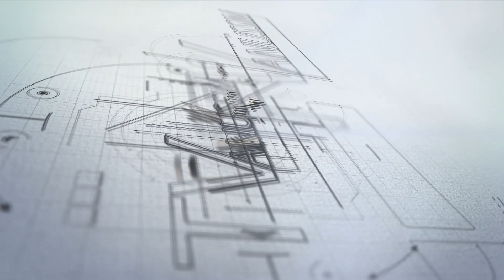O QUE FAZER QUANDO ALGUÉM DESEJAR A SUA MORTE?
Depósito/Transferência
OPERAÇÃO 003
ASSOCIAÇÃO ANUSSIM BRASIL
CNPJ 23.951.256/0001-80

AGÊNCIA 3328-6
CONTA CORRENTE 58088-0
ASSOCIAÇÃO ANUSSIM BRASIL
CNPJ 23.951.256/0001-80